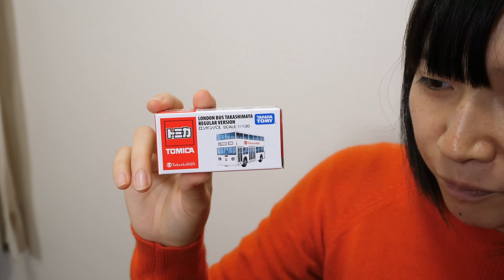トミカ アジア限定ビルドシティ トイザらス 高島屋25周年ロンドンバスなど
トミカのアジア限定で売っているビルドシティやトミカです。
今年１１月にシンガポールに行ったときに買いました。
パッケージに日本語がいっぱい書いてあるので、日本でも売ってくれたらなと思います。

2014年7月に第一子の男の子、常陸（ひたち）が誕生、
2017年12月に第二子の男の子、常磐（ときわ）が誕生しました。

13歳以下の方がご視聴される際は保護者の方とご一緒にご覧ください。